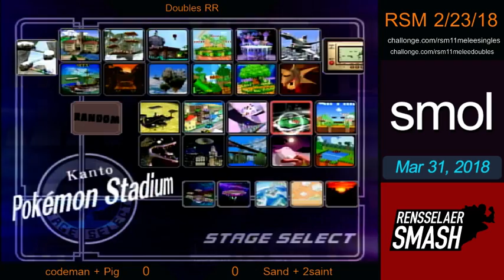RSM 11: codeman + Pig (Red) vs Sand + 2saint (Blue)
2/23/18
Rensselaer Smash Monthly #11: Melee